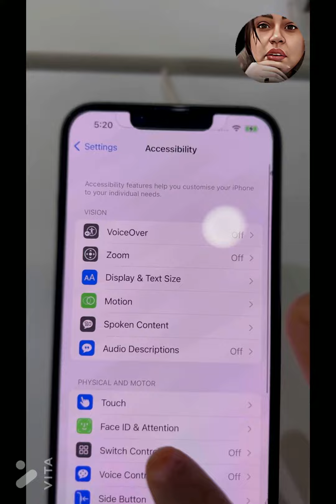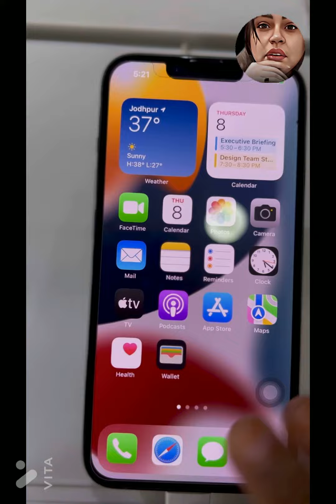How to clear RAM in iPhone 📱,iPad